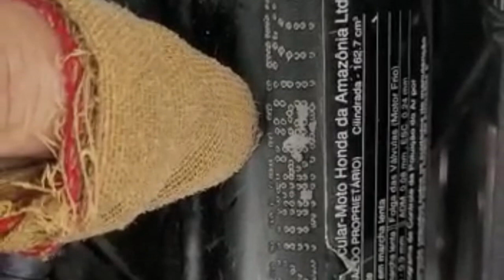POLÍCIA RECUPERA MOTO ROUBADA